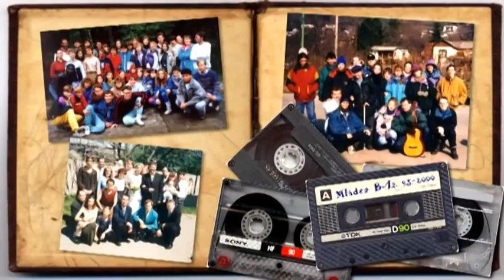7.vstup_marekK_hosana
gitara: misoJ
spev: mladez BA2